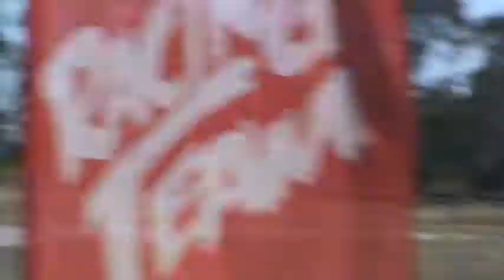san antonio time atack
honda civic eg6 lucero racing b20
giovanni jara golf gti